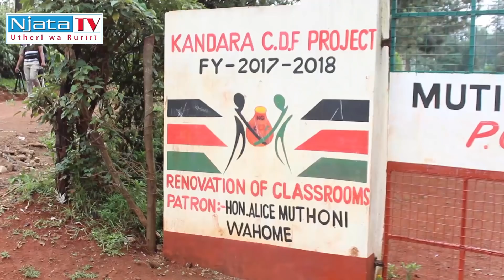MWARIMU GWIKUIRWO KUNGUMANIA MBECA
Aciari aria ciana ciao ithomagira cukuru-ini wa muthingi wa Mutitu uria uri mwena wa Kandara kaunti-ini ya Murang'a nimatabanitie mururungano nikiria maugite mwalimu munene cukuru-ini uyu akoretwo akimetia mbeca cia kugura mabuku ma mutaratara uyu mweru ,hamwe na kwendia miti ya cukuru
gukiri uguo nimoritie mwalimu uyu akorwo akieherio cukuru-ini uyu kwona kuma aingire mathomo makoretwo magicoka nathi